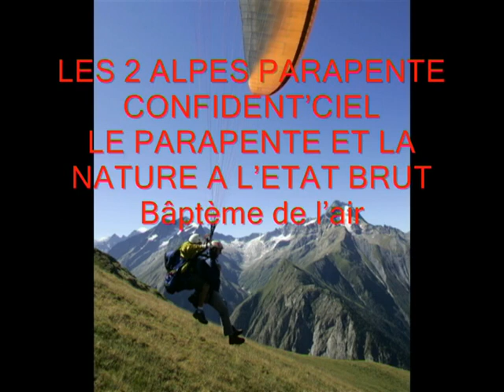Parapente 2 Alpes ESI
baptêmes de l'air en parapente aux 2 alpes
vol en biplace vous êtes le passager d'une voile de parapente accompagné d'un pilote professionnel brevet d'état de parapente diplômé depuis 35 ans
il vous fera découvrir les joies de voler et vous pourrez même lui demander des sensations fortes